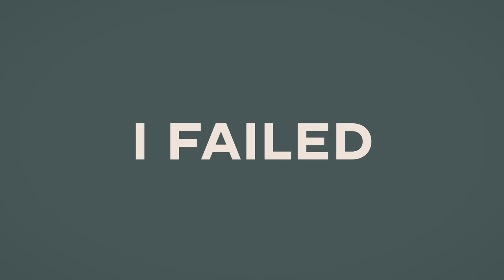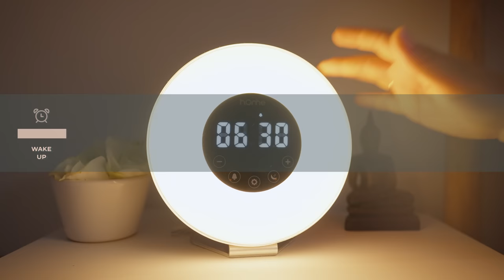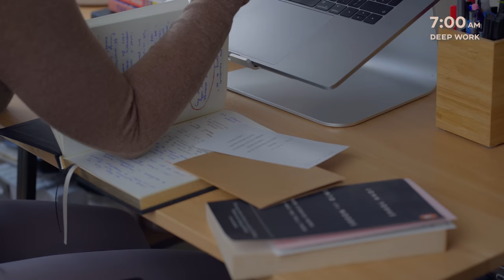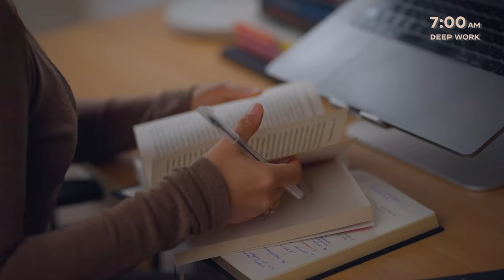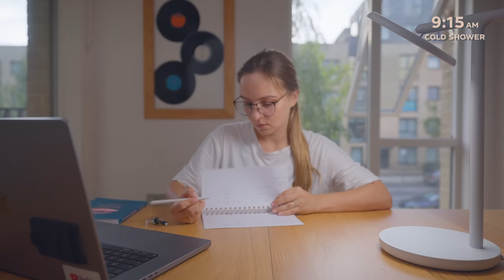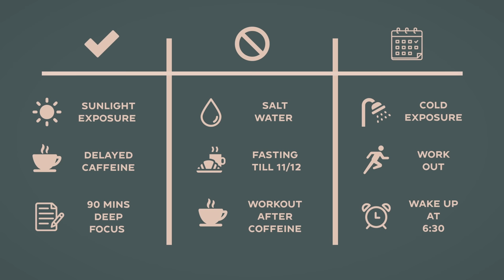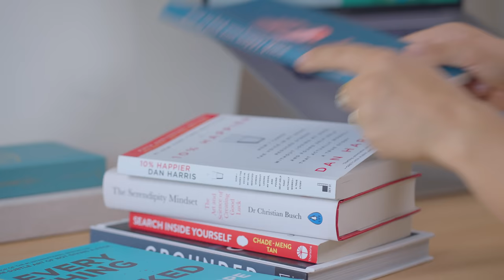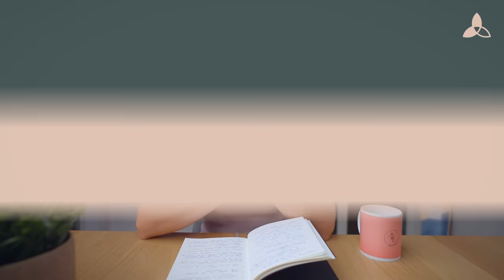I Made Huberman's Morning Routine Work For An Average Person (myself)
Huberman is a leading voice in the wellness industry, as a top Stanford neuroscientist and the creator of the Huberman Lab podcast. His morning protocol is known to be life changing - best for sleep, focus and productivity, according to science.

In this video, I tried his routine for 30 days and tried to analyse what it would take for me to stick to it for much longer than that - for years to come.

Things included in the routine:
- cold shower
- sun exposure
- intermittent fasting
- deep work sessions
- caffeine delay

& more

PRODUCT LINKS 🔗
My sunrise alarm clock
LMNT electrolyte drink
Light therapy Lamp
Matcha powder I use (anything that says ORGANIC and ideally ceremonial grade)

Camera - Sony A7 IV (similar to my A7 S III)
Lens, Sony FE 16-35mm f2.8 G Master Lens
Freewell lens filters 82mm
GODOX light

MY WELLNESS HOME KIT :

MY FAVOURITE BOOKS 📚:

Shot with:
Sony a7s III
Sony FE 16-35mm f2.8 G Master Lens
Sony  85 mm F1.8

Lost in Admiration